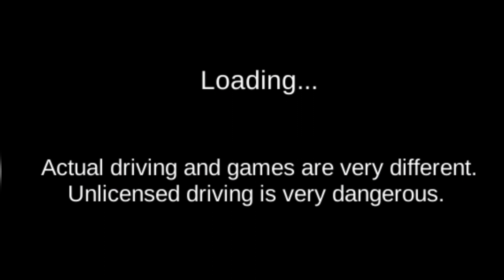3D Driving Class New! Hyundai N Vision 74 - Android Gameplay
3D Driving Class New! Hyundai N Vision 74 - Android Gameplay. 3D Driving Class is a new game for Android. It's a driving simulator with realistic car physics and graphics.

3D Driving Class New! Hyundai N Vision 74 - Android Gameplay is a driving game for android that lets you experience what it would be like to drive a Hyundai N Vision 74. The game features realistic graphics and physics, as well as a variety of different environments to drive in. You can also customize your car, and there are a variety of different camera angles to choose from. If you're looking for a realistic and fun driving game, then 3D Driving Class New! Hyundai N Vision 74 - Android Gameplay is definitely worth checking out.

About Me :
I love to play video games, car games, and anything that gets my heart pumping. I'm a huge fan of theneed for speed franchise and can't get enough of racing games. I also love playing first-person shooters and am always looking for a new challenge. When it comes to video games, I'm always up for anything!